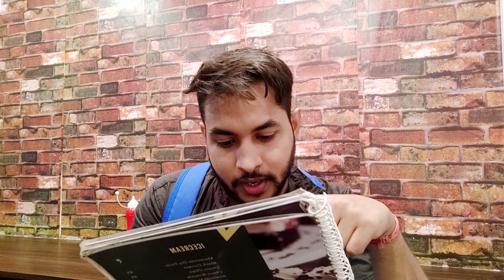JALPAAN CAFE - THE SHAKE SHOP | KHARAGPUR FOOD VLOG | BENGALI FOOD REVIEW & MY EXPERIENCE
JALPAN CAFE | JALPAAN CAFE | JALPAAN THE SHAKE SHOP | BEST CAFE IN KHARAGPUR | KHARAGPUR FOOD VLOG | BENGALI FOOD REVIEW & MY EXPERIENCE | JALPAAN CAFE

Kitkat Shake : 60/-
Paneer Tikka Sandwich : 60/-
Chicken Burger : 55/-
Cheese Burger  : 50/-

Address:
Choto Tengra, Kharagpur, Paschim Medinipur